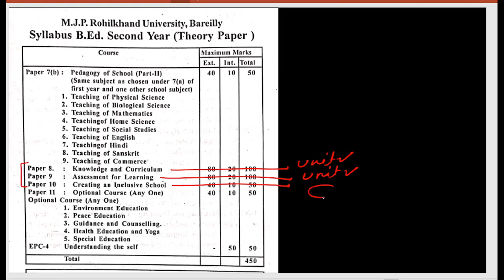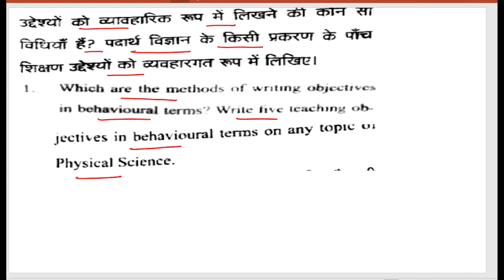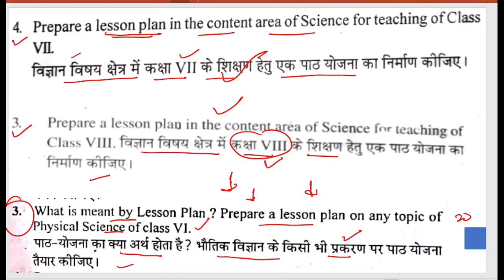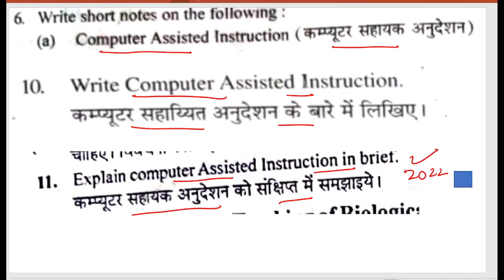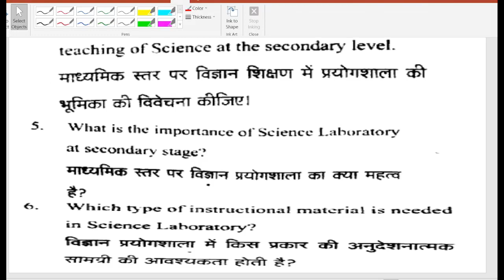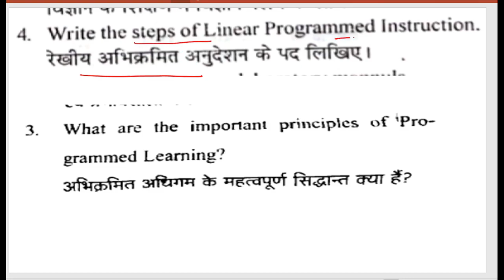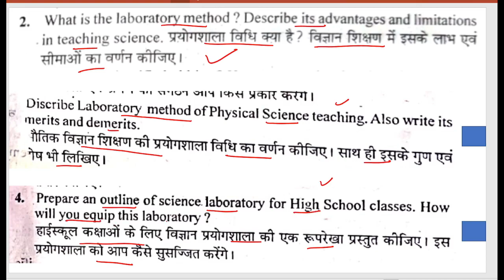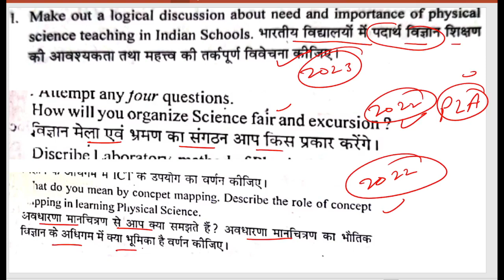BEd 2nd Year Guess Paper 2023 (Teaching Of Physical Science) MJPRU Exam 2023